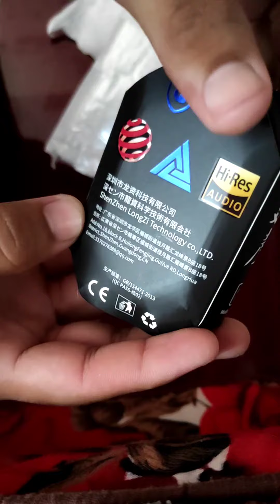QKZ VK3 In-Ear Earphones Clear Bass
Genuine QKZ VK3 In-Ear Earphones Special Edition Headset Clear Bass Earphone